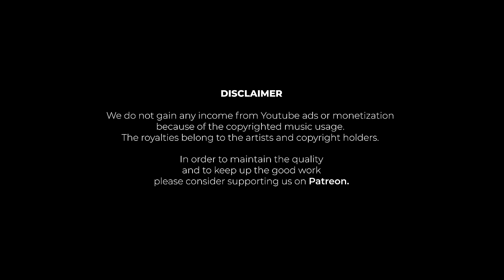Japanese Soul from the '70s: ライトメロウ with Kengo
Kengo is a Tokyo-born, London-based DJ and artist. Growing up on his older brother's cassette tapes, CDs, and FM radio and spending his later school years in London's live concert venues, Kengo eventually discovered club culture through his love of dance. Gravitating towards spaces where the dancefloor was the place to be, such as Madame Jojo's and Plastic People, led him to set up his own collective 4 To The Floor, connecting music, dance, community and education in the club context.

"I'm excited to share some of my Japanese records with you. I've chosen records, loosely based around the genre of what we call in Japan "light mellow" which pre-dates City-Pop's more synth-driven sounds."
- KENGO

Cameras:
- Blackmagic Pocket Cinema Camera 6K Pro
Mixer by Resør Electronics:
- Resør 2533FX

308-310 Park Rd, N8 8LA

* As a copyright owner, if you don't approve your music material to be presented on this channel or would like any additional info published, don't hesitate to contact me via my YouTube channel, and I'll remove it immediately.